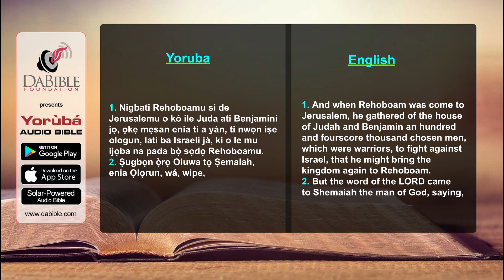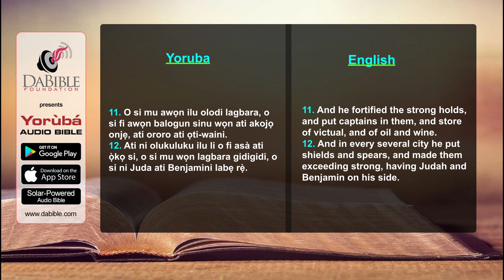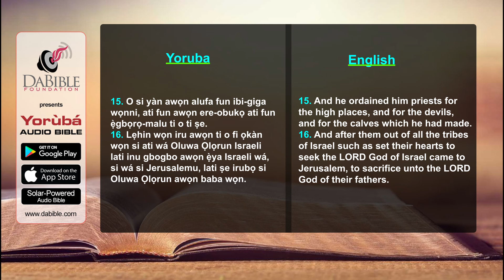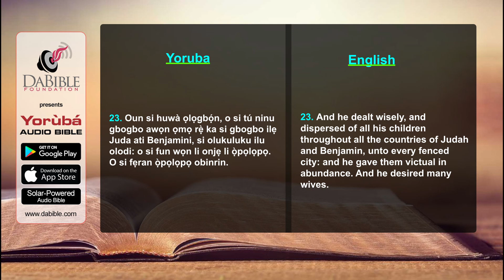2 Chronicles 11 - 2 Kronika 11 - Yoruba Bible - Bibeli Mimo